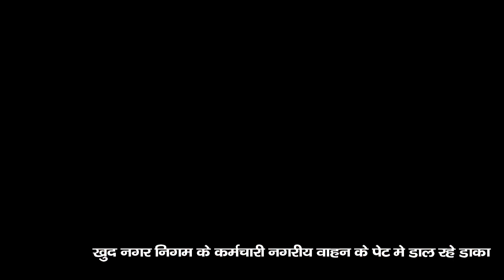🔻रीवा- पुल निर्माण में घटिया गुणवत्ताविहीन मटेरियल का हो रहा उपयोग से नागरिकों ने जाहिर की आपत्ति